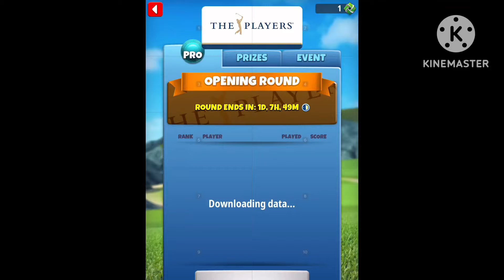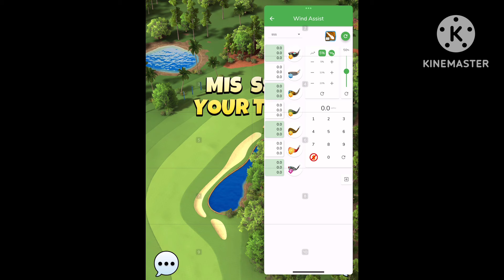GOLF CLASH - THE PLAYERS TOURNAMENT - PRO OPENING ROUND - HOLES 13-18⛳️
Pro Opening Round | Golf Clash THE PLAYERS TOURNAMENT | Holes 13-18⛳️ | Guide & Tips |